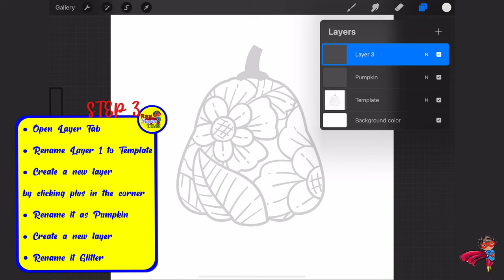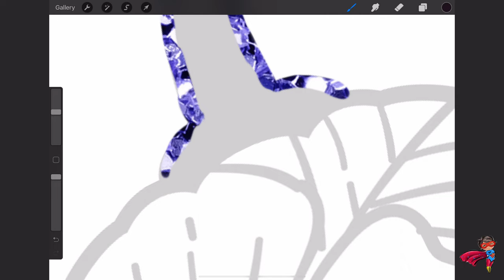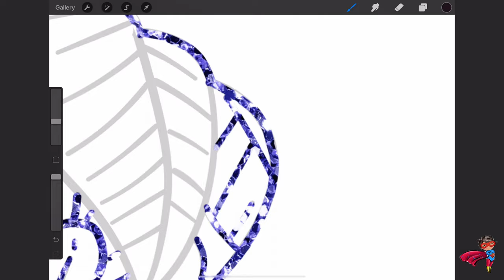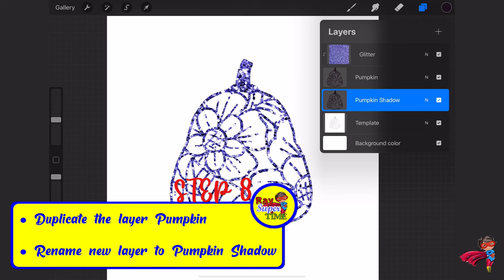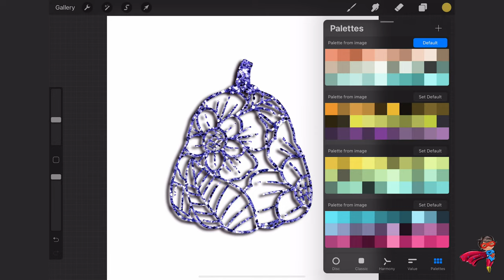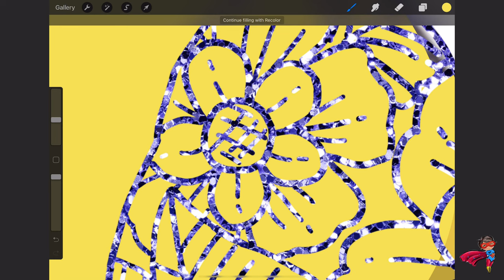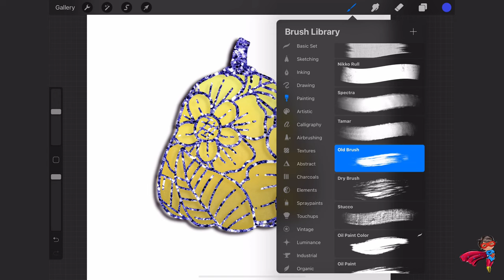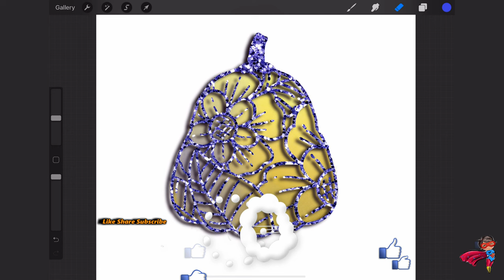Pumpkin #25. A Pumpkin A Day Tutorial Series for PROCREATE. Countdown to Halloween!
Fun and whimsical pumpkins every day until October 31!

What you will need:
Procreate App
iPad with apple pencil or compatible stylus
Template and texture files (download link below)

Tutorial:
Step 1.

Step 3
Open the Pumpkin file
Rename it as Pumpkin
Create a new layer
Rename it Glitter

Step 4
Click Gallery in the top left corner
Open Glitter file / Swipe 3 fingers down

Step 5
Open Pumpkin file on Glitter layer
Swipe 3 fingers down / Paste
Click on Glitter layer /Choose Clipping Mask

Step 6.
Click the circle (top right) and choose black
Click on the Pumpkin layer

Step 7.

Step 8
Duplicate the layer Pumpkin
Rename the new layer to Pumpkin Shadow

Step 9
Click on the Magic wand (top left)
Choose Gaussian Blur / Layer

Step 11
Create a new layer under the Pumpkin layer
Rename it Fill
Set Pumpkin layer to Reference

Step 12
Color the Pumpkin on the Fill layer
Choose any colors from the palette or tap and hold on the canvas for a color picker